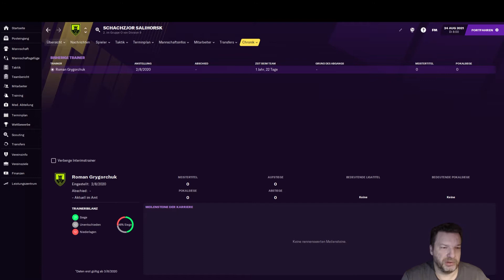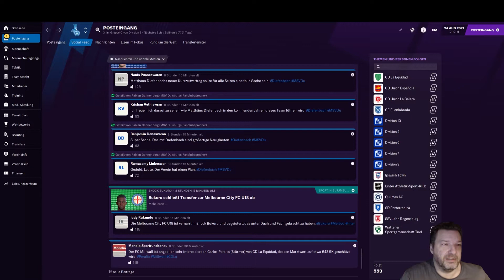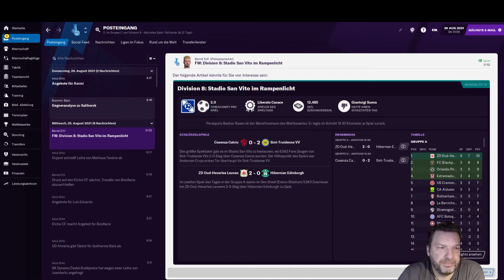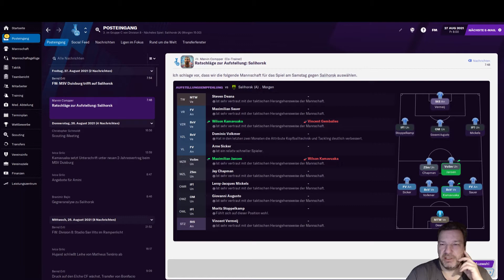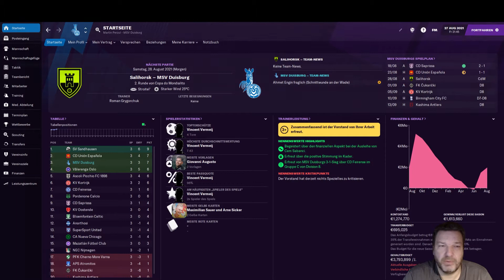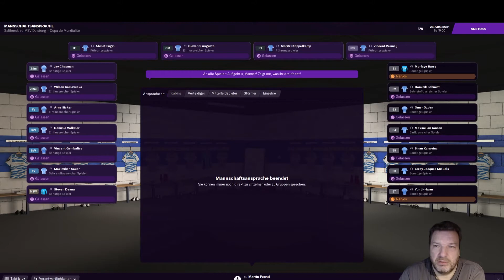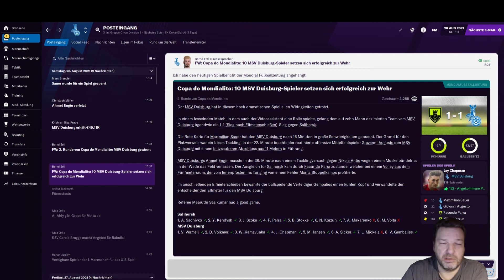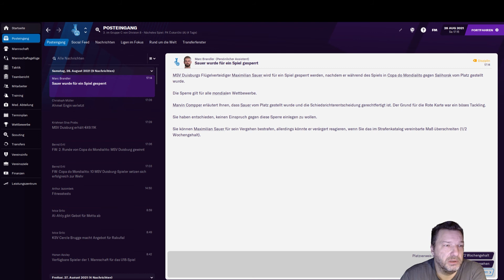Football Manager 2021 | WORLD LEAGUE | #38 | POKALSPIEL SALIHORSK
Im CDM Pokal gegen Salihorsk aus der 9. Division

MSV Duisburg Lets Play football manager german msv youtube msv duisburg football manager 21 let's play german lets play football manager 2021
MSV Duisburg Let's Play football manager 2021 deutsch youtube
Lets Play MSV Duisburg football manager 2021 tipps tricks

FootballManager2021 FM21 fm 21 full meistertrainerforum nicetealp